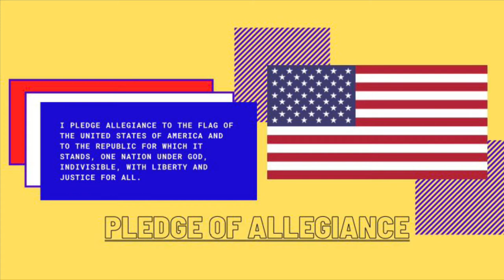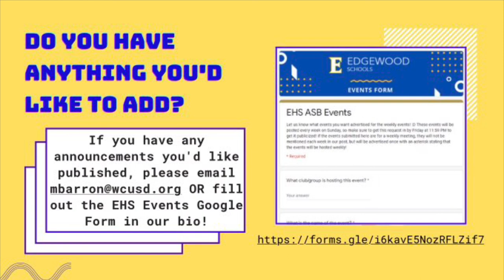Edgewood High School Weekly Announcements 2.16.21